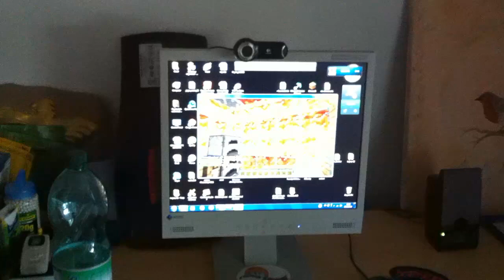My IRL Chicken "Herbert The Pervert" - "Ow-Ow He Poked My Hand"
hey guyz as some of you requested here it is my IRL chicken video my maaa chicken :) Herbert The Pervert
IP : Irl.com